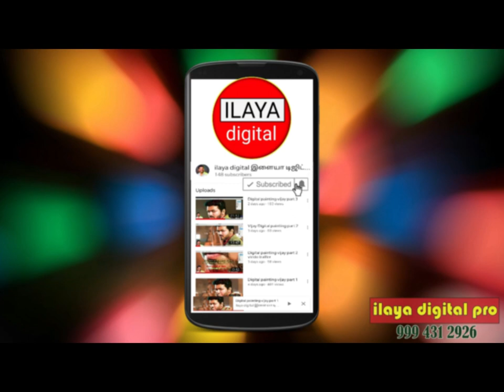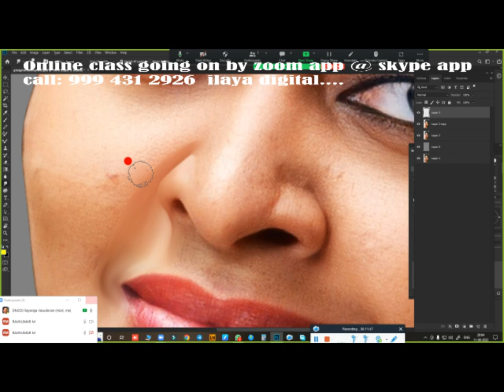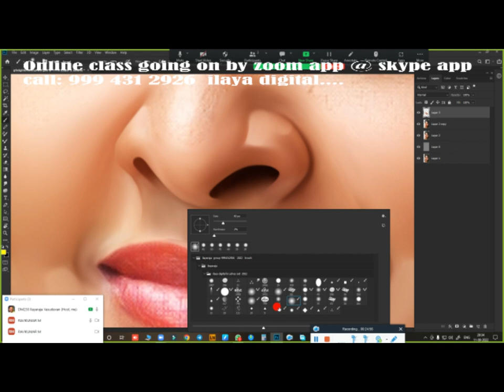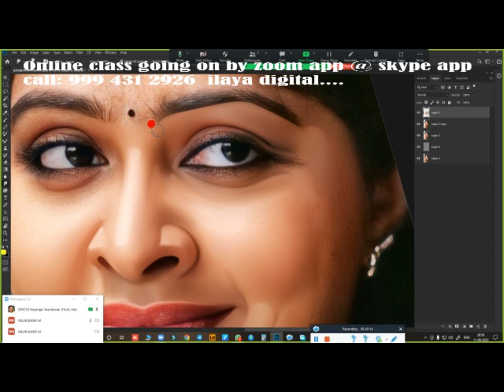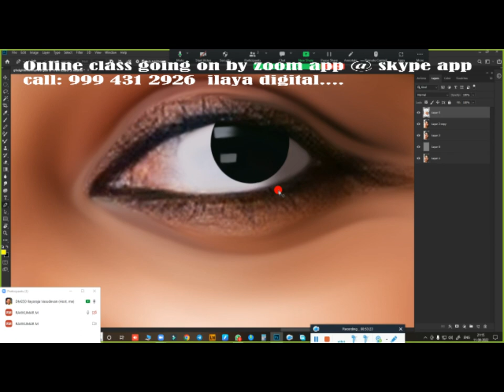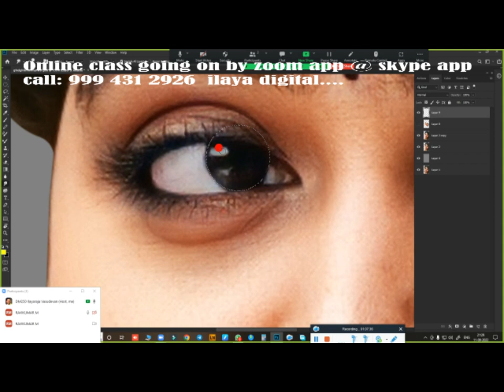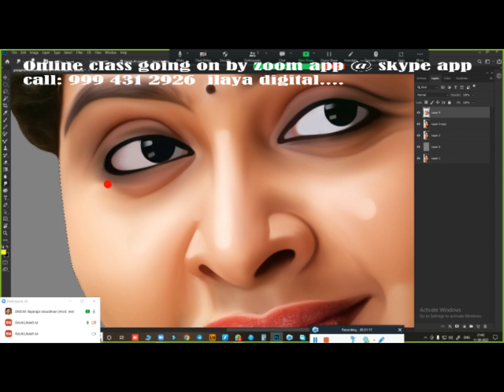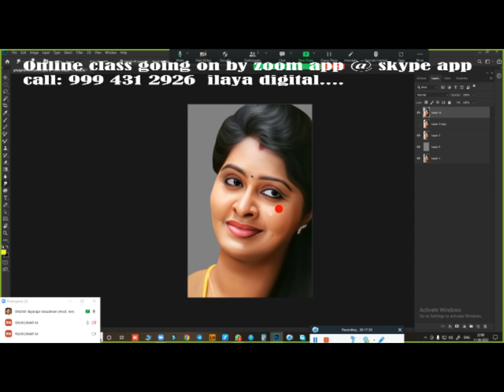Female /vijay tv heroine /Digital painting /Tamil and English/Oil Effect /Digital Painting tips